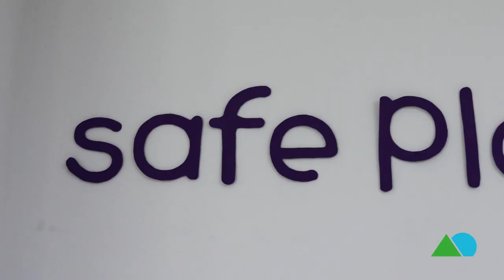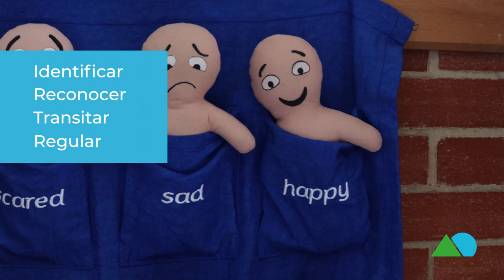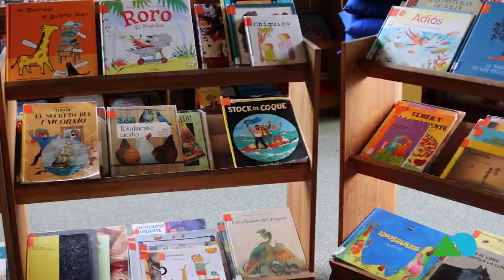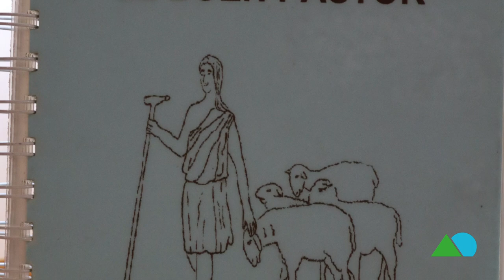Así es el Preescolar del Gimnasio La Montaña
Muchos son los diferenciales de nuestro Colegio y acá te invitamos a que conozcas cómo funcionamos, qué ofrecemos y qué nos hace diferentes de otras propuestas académicas y formativas en Bogotá.